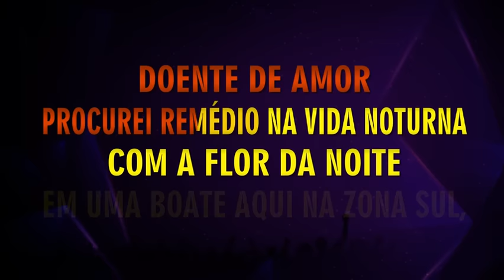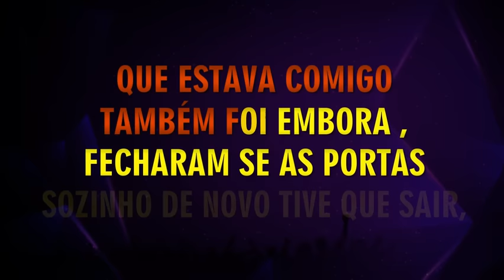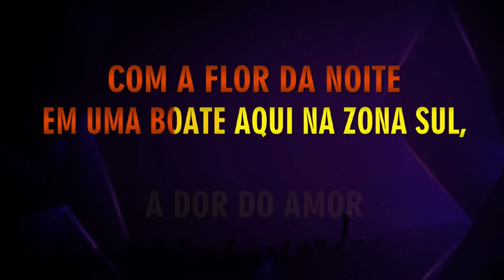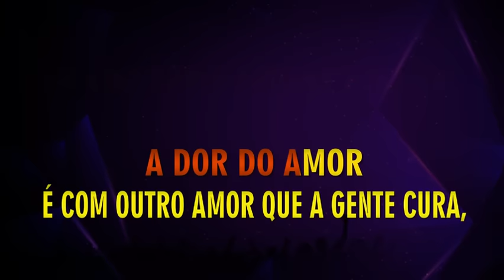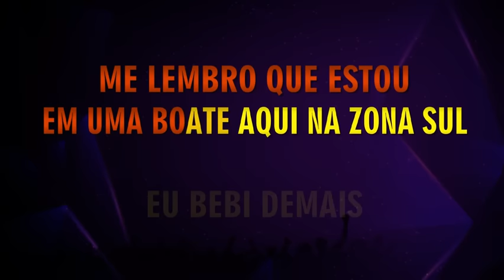BOATE AZUL - ZEZO POTIGUAR - KARAOKÊ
AJUDE O O CANAL A EXISTIR